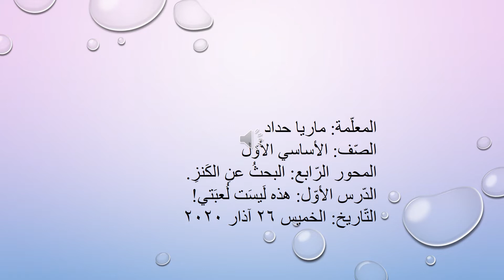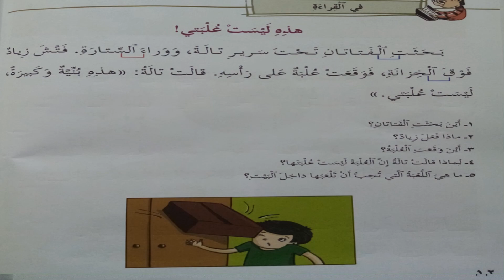الخميس 26 آذار 2020 اللغة العريبة الصف الأساسي الأول قراءة نص ماريا حداد